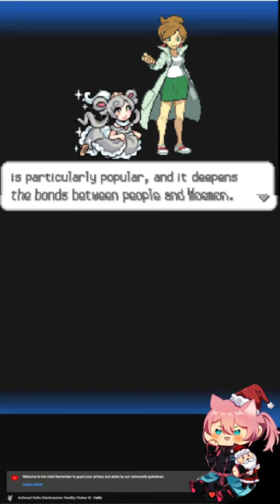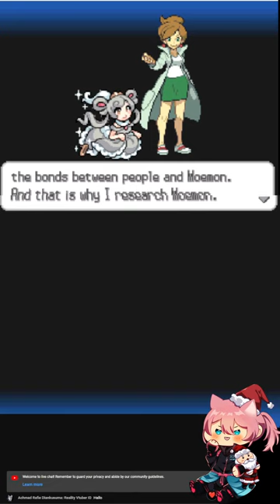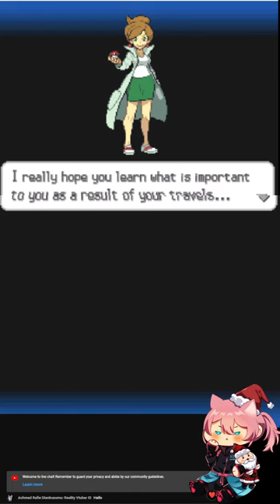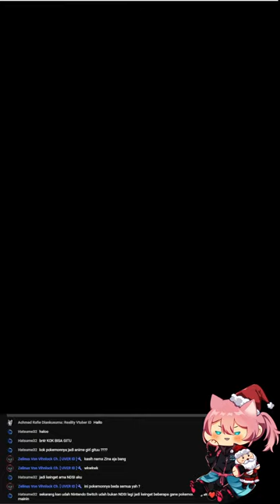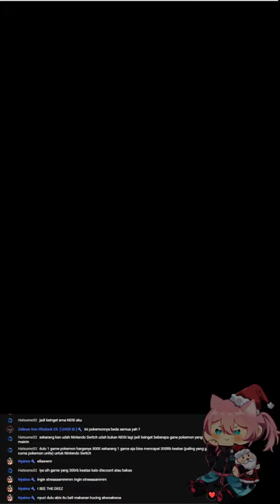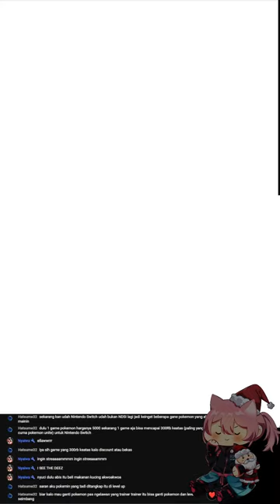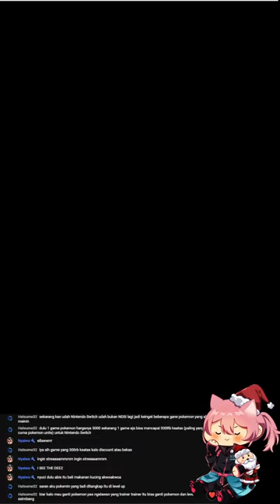[Moemon NDS Nuzlocke] The Journey Collecting All Waifus BEGINS!!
Base Game: Pokemon Black and White 2
WARNING ! Gacha TYDAC SEHAT
png art by @nyaoo_purr

Your Everyday Shapeshifter. Roaming in search for lost Knowledge.
I play some games, addicted to gacha games, and love to draw but not that good haha
I can speak indonesia, english, and a little japanese ( I mean it :v )

Tools:
OBS

PC-kun Specs:
Ram 16gb
Monitor AOC 28 inch
Mouse Predator Cestus 330 (700gram)
keyboard Meca (forgor da switch color)